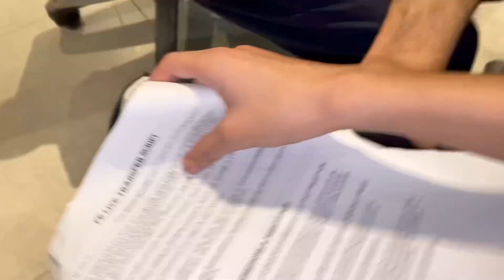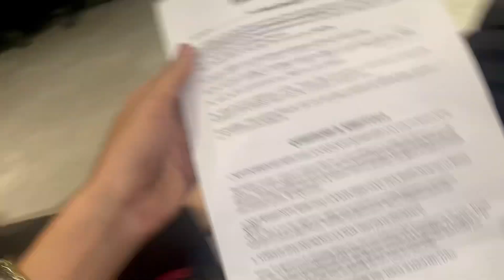Call Center Vlog Rawlpindi | Training and job Details | Counter Vlogs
In this video, we'll show you how to earn a substantial income from the comfort of your own home by working in a call center. With the rise of remote work and the growing demand for customer service, call center jobs have become increasingly popular among those looking to make money online. And with high-paying customer service careers available, you can earn a great income without ever leaving your house.

We'll take you through the basics of working in a call center, including the skills and equipment you'll need, and how to find and apply for high-paying call center jobs online. Plus, we'll share some tips and tricks for excelling in a call center role, such as effective communication, problem-solving, and time management.

In This Video I mentioned about some Famous Call Centres Such as , Mars BPO , All star BPO, Innovative infinity Solution ,
I this video i will Guide You About the place of the call centre Where the Call centres Located How Much salary you earn From Call centre From At Home As well

So if you're ready to learn how to make money online with a call center job and start earning a great income, watch this video now and take the first step towards financial freedom!